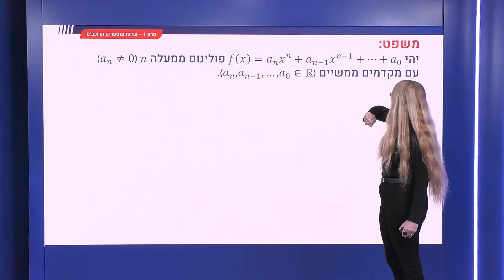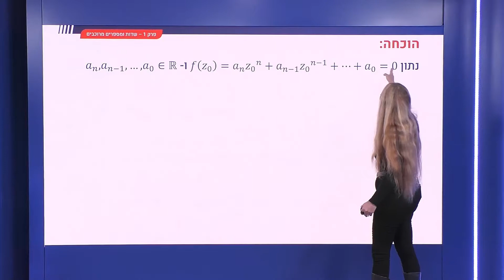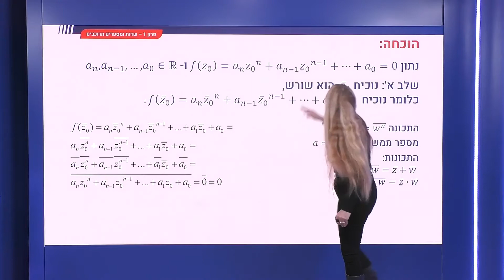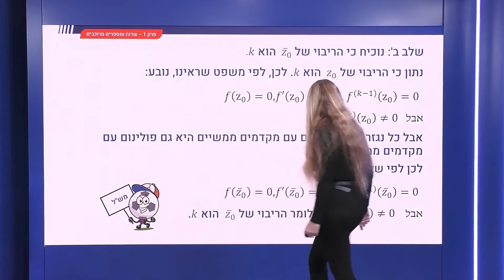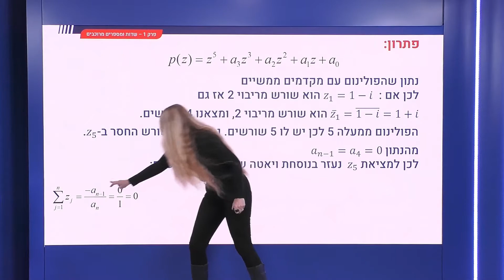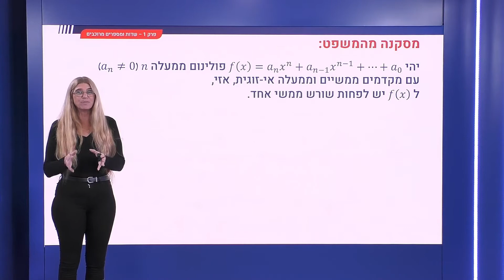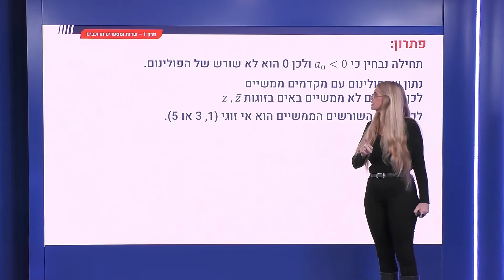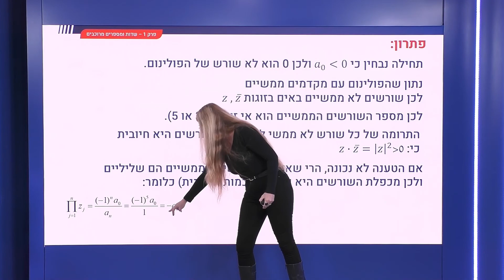38 - שורשים לא ממשיים של פולינום ממשי